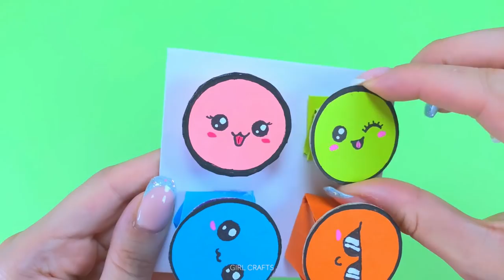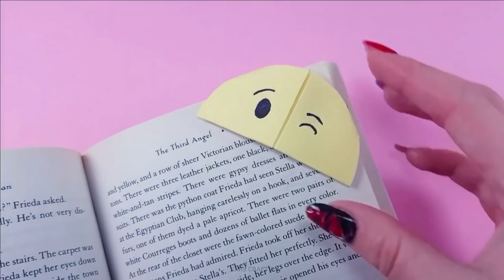8 DIY Emoji Things - CUTE DIY CRAFTS - Fidget Toy, Pencil Case, Notebook, Bookmark - School Supplies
8 DIY Emoji Things - CUTE DIY CRAFTS - Fidget Toy, Pencil Case, Notebook, Bookmark - School Supplies